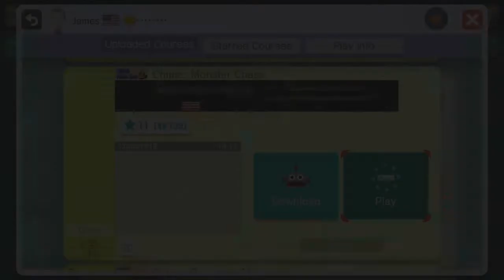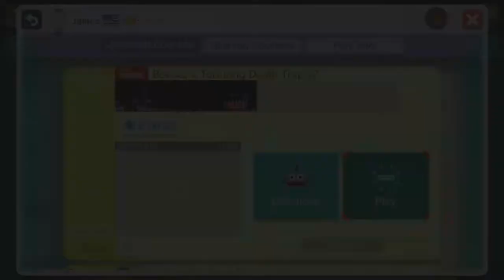🚧Mario Maker🚧: Lava Flame Rave - Part 7 - 👑Royal Goobs👑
Elliot plays a level made by James' younger cousin...and regrets it :3